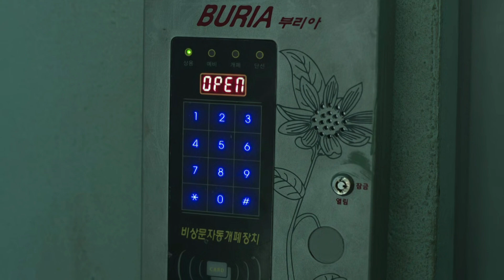Every single shot from ALL OF US ARE DEAD S01E08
Directed by Lee Jae-kyoo & Kim Nam-su
Cinematography by Park Se-Seung